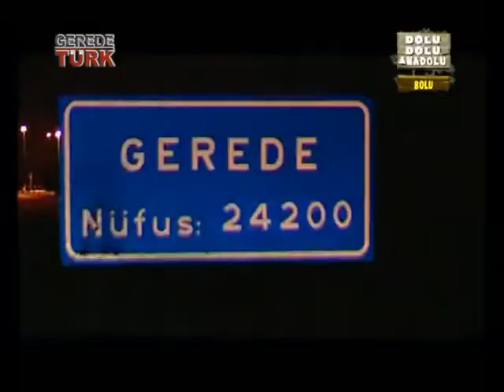Gerede de İstiridye Mantarı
Geredenin isitiridye Mantarı tanıtılıyor.